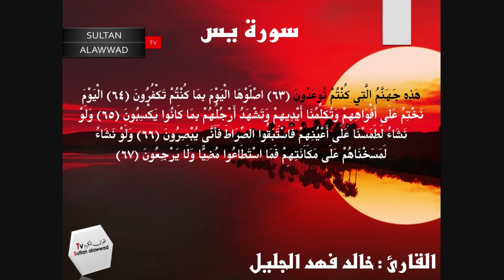سورة يس من 51-67 القارئ خالد الجليل قراءة حزينة I قناة سلطان العواد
سورة يس من 51-67 القارئ خالد الجليل قراءة حزينة